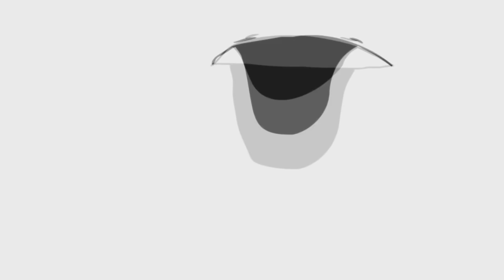League of Legends Nuevas Skins Pryecto Ekko, Proyecto Ashe y Proyecto Katarina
- Muy buenas gente! que tal están? cual skin les gusto mas? a nosotros Ashe sobre las otras y la de Ekko esta muy buena también :D

Mi PC :

Gabinete : Thermaltake V4 Black Edition
Placa Madre : ASRock B85M-DGS
Procesador : Intel Core i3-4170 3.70Ghz
Memoria RAM : 8GB Hyperx
Tarjeta de Video : AMD Radeon HD 5750
Teclado : XION Led Iluminado
Mouse : E-3lue Cobra EMS109BK